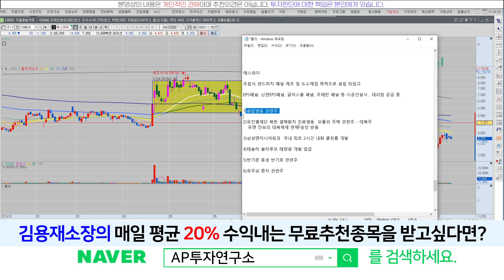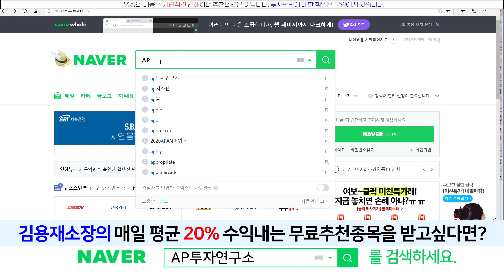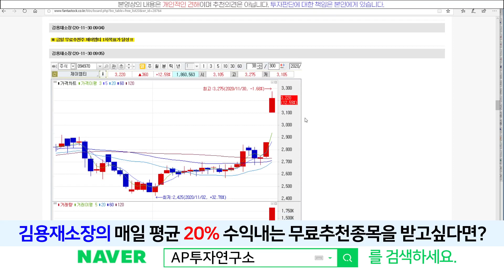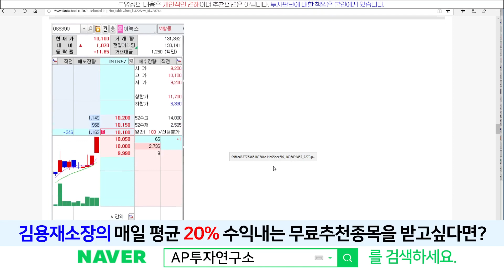에스와이(109610) - 매집흔적이 너무 잘보인다 이번년이 생애 최저점이기를~